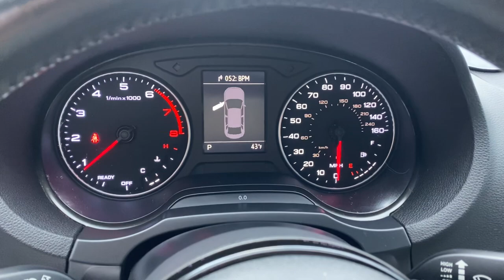2016 Audi A3 Premium Quattro For Sale